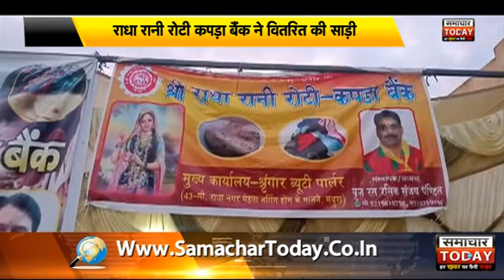मथुरा: राधा रानी रोटी कपड़ा बैंक ने वितरित की साड़ी